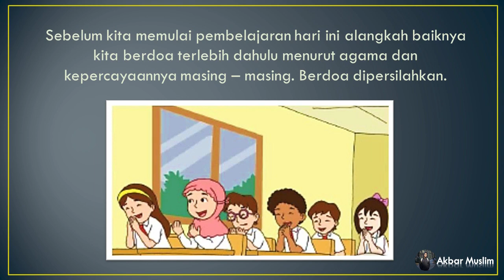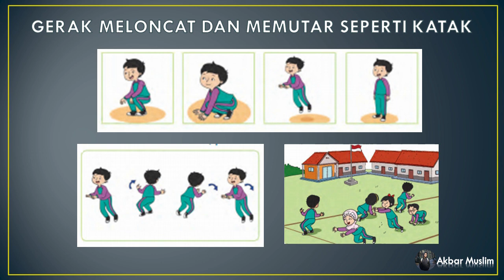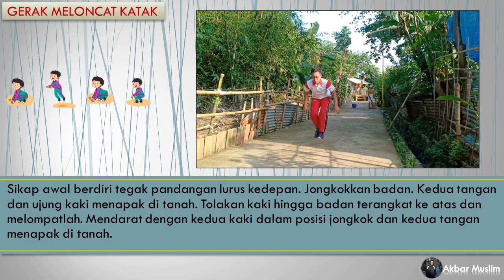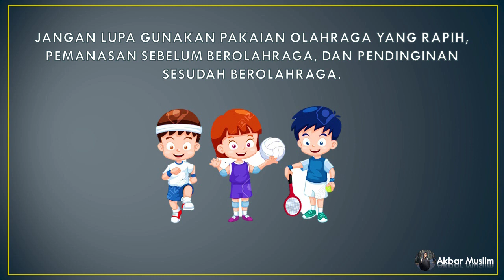PJOK KELAS 1 TEMA 7 SUBTEMA 2 - GERAK MELONCAT DAN MEMUTAR SEPERTI KATAK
PJOK kelas 1 kurikulum 13 Tema 7 (Benda, Hewan, dan Tanaman di Sekitarku) Subtema 2 (Hewan di Sekitarku)